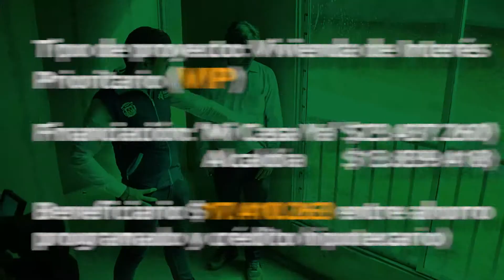"Villa Renacer" una obra icónica para Colombia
Como una obra icónica para Colombia, fue calificado "Villa Renacer" por el Ministerio de Vivienda, esto es ¡más obras para todos!